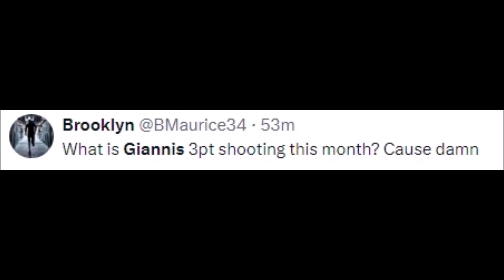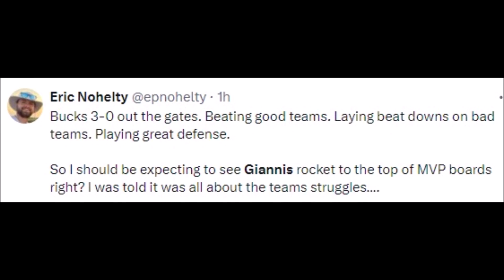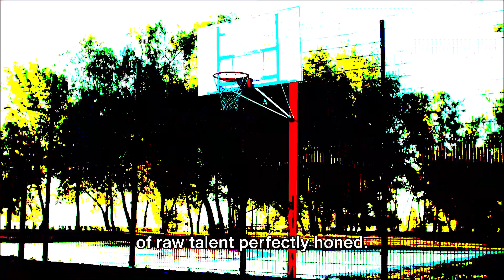NBA REACT TO GIANNIS ANTETOKOUNMPO VS CHARLOTTE HORNETS | GIANNIS REACTIONS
Basketball History